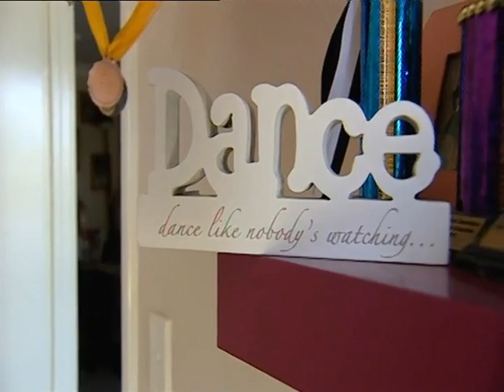Can We Help? - ABC (2011)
Josh and his Mum Neeva appear in this segment from ABC's series 'Can We Help?'.